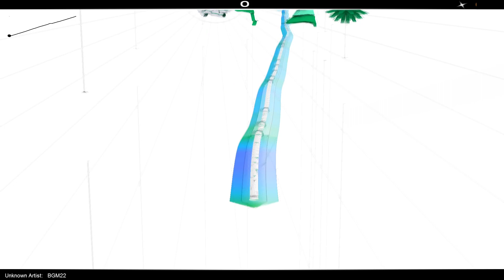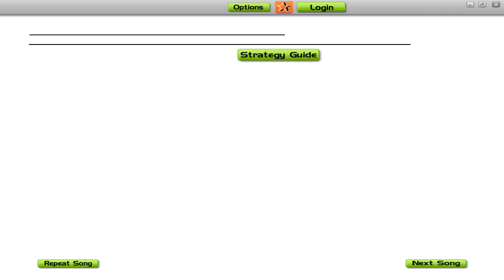오디오서프 하얀마음백구 3 보너스 게임 음악 플레이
백구3 예전에 엄청 연습했을때는 잘하면 스피드런드 가능할듯 싶었는데 한번 해볼까하다 생각만하고 그대로 잊혀져버림